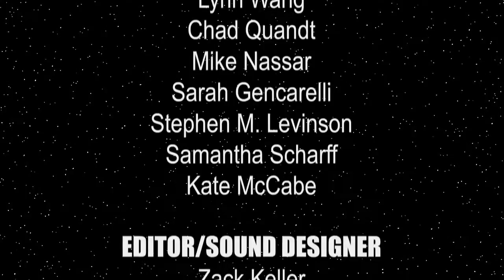Dick Figures - Attack of the Pwns - Sub Ita!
L'ultima puntata della prima serie!